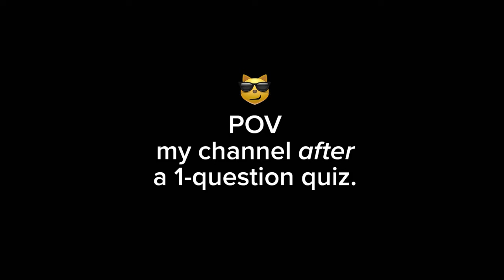Free Game Hacks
Staying safe isn't just about watching out for strangers in dark alleys. Online child exploitation is on the rise and predators are hard at work looking for victims. Learn where these creeps might be hiding and what their tactics are at operationcreepout.vpd.ca.